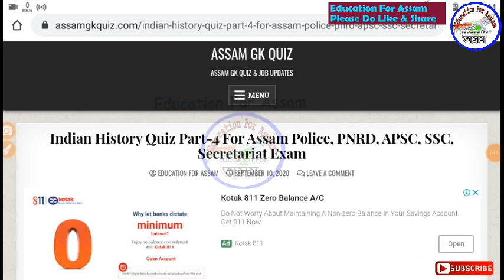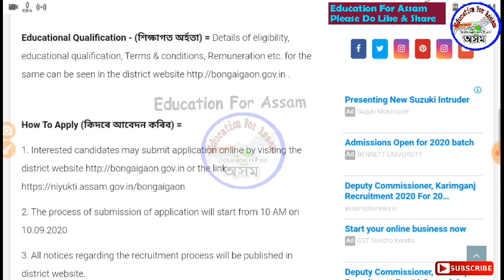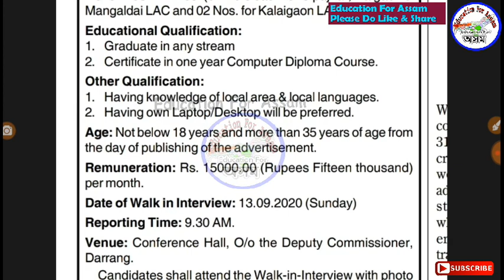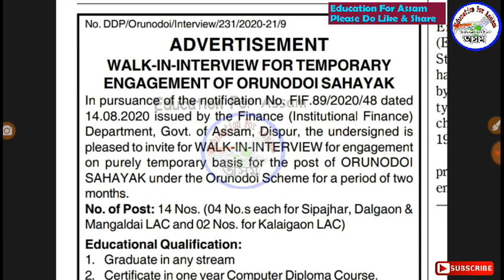DC Office Recruitment for Arunoday Sahayak Post, 3 District, Walk-in-Interview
Advertisement -

আগন্তুক অসম পুলিচ আৰু অন্যান্য পৰীক্ষাৰ বাবে অসমীয়াত কুইজ প্ৰেক্তিচ কৰক --

BEST APSC Guide Books -
Mac grow hill publication
Guide book

GS Prelims Paper Solutions from 1997

Assamese Quiz Book